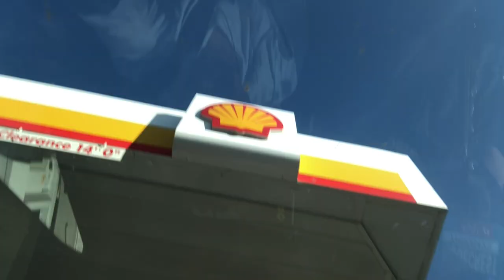SUMMER VLOG | Leslye's 22nd birthday weeknd! 🥳🍰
hey guys I'm back with another video. it's been a while since my last upload so I wanted to give you guys this little bestie bday video to make up for my absence & lack of consistency this summer. I definitely have more videos in process so drum roll on those. hope you guys enjoy it :).

vsco: netorosales